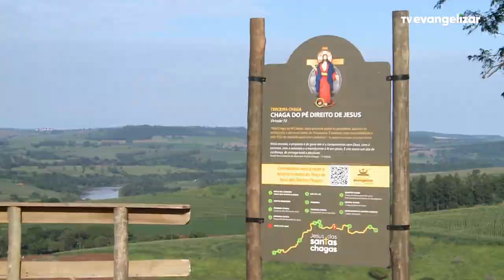Empresário aposta no potencial turístico em meio rural, na região de Borrazópolis no Paraná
Vamos juntos?

JOR23VT0604TURISMODEAVENTURABORRAZOPOLIS